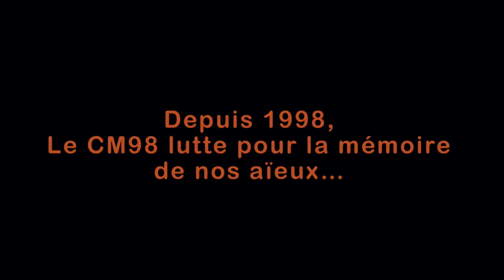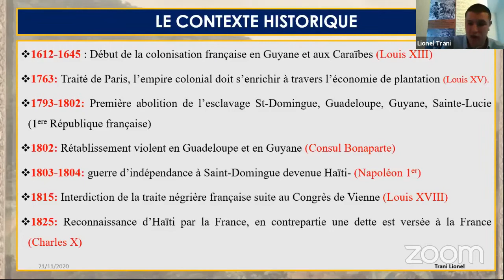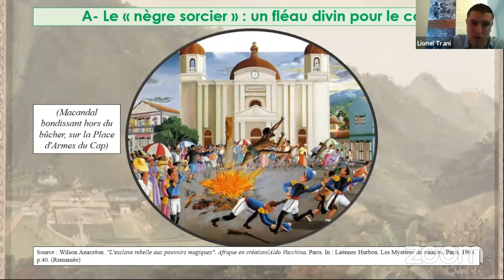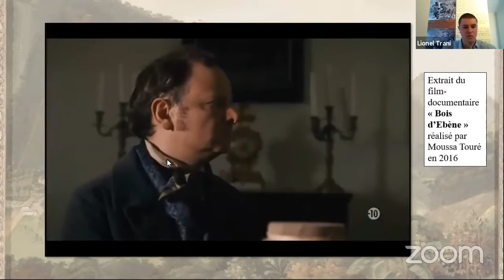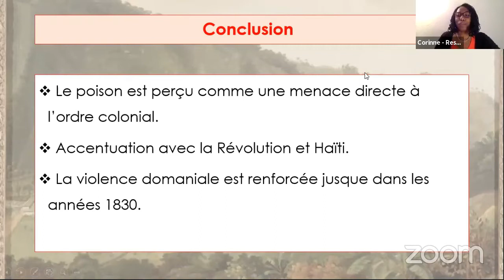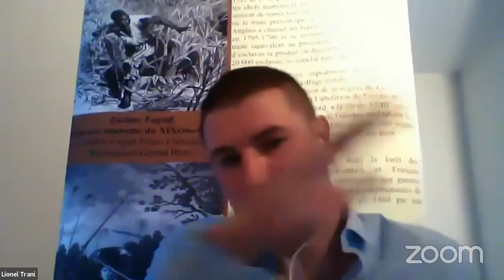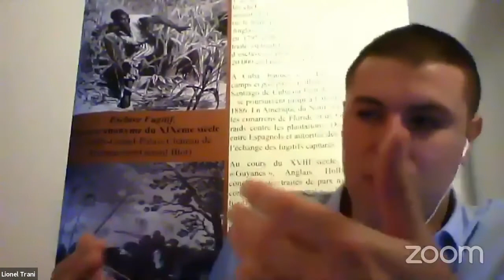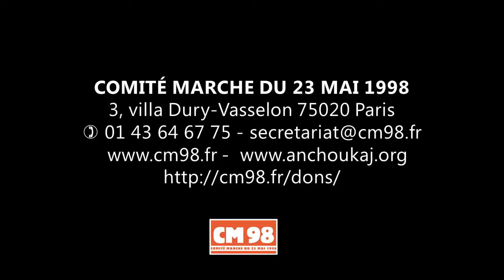LES ESCLAVES EMPOISONNEURS DANS LES STÉS ESCLAVAGISTES FRANÇAISES 1635-1848)ENTRE MYTHE ET REALITÉ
[COMPRENDRE] RENDEZ-VOUS AVEC L’HISTOIRE...
L'université populaire du CM98 fait sa rentrée le samedi 21 novembre 2020 avec sa 1ère conférence numérique avec l’APECE et l’université Paris 1 Panthéon/La Sorbonne.
Pour cette première conférence de la saison 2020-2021, Lionel TRANI abordera :
LES ESCLAVES EMPOISONNEURS DANS LES SOCIÉTÉS ESCLAVAGISTES FRANÇAISES (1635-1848) ENTRE MYTHE ET REALITÉ
Dans les colonies françaises, le poison constitue un élément culturel monomaniaque partagé par les « Blancs », les « Mulâtres » et les « Nègres ». La richesse biologique des Petites Antilles est prolifique pour l’homme mais également hostile, avec des plantes vénéneuses qui apparaissent comme des vecteurs de diffusion des poisons dans la colonie.
La crainte perpétuelle d’un soulèvement servile va marquer l’état d’esprit des « habitants blancs » des colonies. Les troubles révolutionnaires renforcent l’imagination des planteurs.
Les affaires d’empoisonnement vont cristalliser l’opinion publique, mêlant une approche mystique du colon sur un phénomène supposé destructeur et réel. L’imaginaire et la rumeur vont être deux moyens de répondre à la peur du colon. Le décès suspect devient un véritable catalyseur de cet effroi.
Le pouvoir colonial tente de répondre par des procédures juridiques « exceptionnelles », en instaurant le tribunal spécial ou une cour prévôtale. La rationalité juridique est « introduite » pour rassurer les propriétaires et prévenir de telles affaires. Cela reste une justice expéditive. Mais le « surréel » va en effet rendre complexe l’application d’une telle justice.
Ces affaires et les observations des administrateurs montrent la particularité du poison aux yeux des contemporains. Le statut du « nègre savant » et l’idée de sociétés secrètes obscures semblent expliquer de tels phénomènes sans preuves concrètes. La figure du « Bossale » dit « nègre nouveau » se mêle à la construction imaginaire de la figure de l’empoisonneur.
Les réactions des colons sont violentes et irrationnelles. Des tensions naissent entre colons et administrateurs au sujet de la mise en application d’un pouvoir de « police » domanial dans l’habitation. La pression sociale est intense et favorise d’autres violences entre classes dominantes et classes dominées.
Cette conférence est proposée par Lionel TRANI - Chercheur et professeur certifié d’histoire-géographie et EMC, Membre de l’APECE et du CIFORDOM, Membre de l'Institut d'histoire de la Révolution française (IHRF)